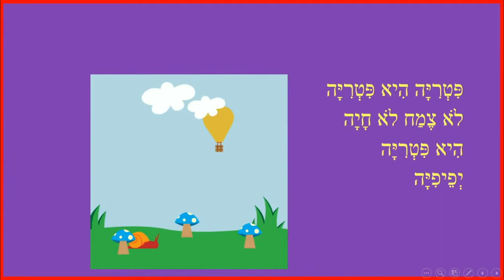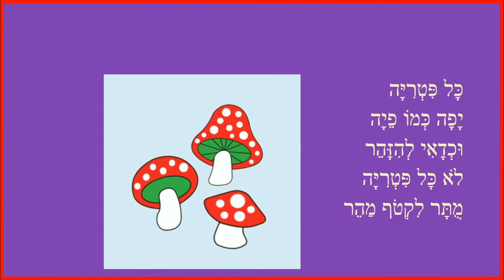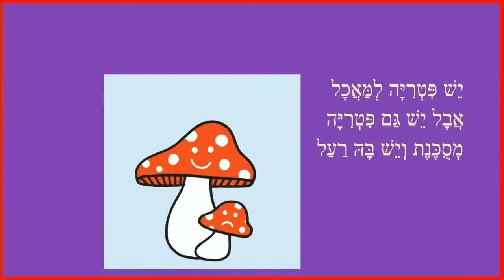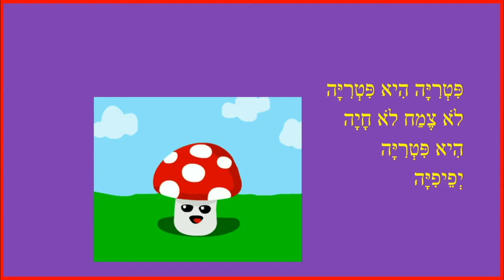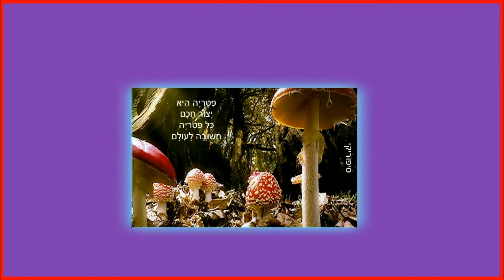הפטריה - סיפור לילדים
שיר לפטריה
כותבת יוצרת: ריקי זקן
פִּטְרִיָּה הִיא פִּטְרִיָּה
לֹא צֶמַח לֹא חָיָה
הִיא פִּטְרִיָּה
יְפֵיפִיָּה